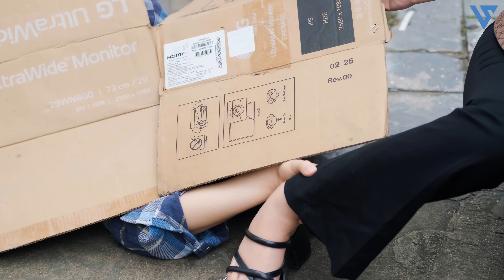Chủ Tịch Phá Sản Đi Ăn Xin Được Cô Đồng Nát Nghèo Khổ Cưu Mang Và Cái Kết - Tập 1393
Hùng phá sản trắng tay phải đi ăn xin để kiếm sống. Tuy nhiên, kẻ thù vẫn không chịu buông tha cho anh. Chúng vẫn tìm kiếm và hành hạ Hùng. Rất may vợ chồng Vi Nam Lan Anh cùng cô đồng nát tên Chi đã ra tay giúp đỡ Hùng